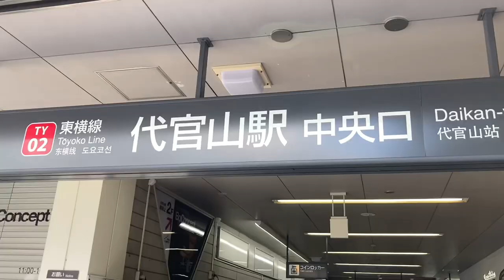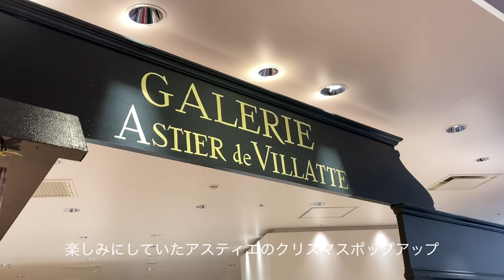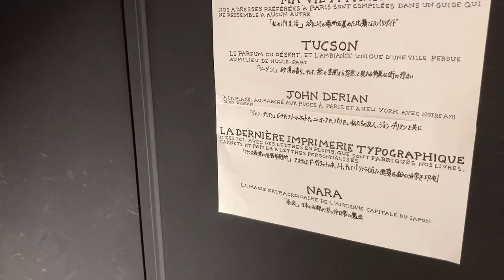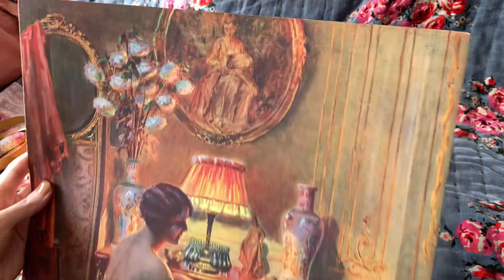【vlog】代官山蚤の市とアスティエのクリスマス市 | 東京 | アンティーク | HAUL | PUB | Astier de villatte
こんにちは。Akoです。
久しぶりの代官山蚤の市はまるでパリの蚤の市のような空気感でした。
インテリア、手芸アイテム、お皿など欲しいものがたくさんあったので
次回の開催にも行きたいと思っています。

🎄新宿伊勢丹
アスティエ・ド・ヴィラットのクリスマス市